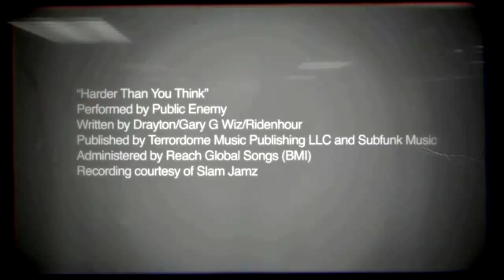Skate 2 Trailer